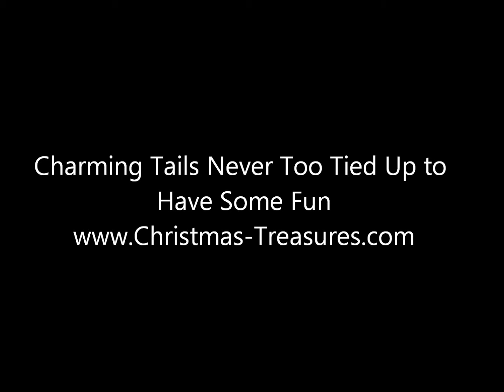4033008 Charming Tails Never Too Tied Up to Have Some Fun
Charming Tails Never Too Tied Up to Have Some Fun

These close knit friends are having some fun with a favorite hobby.
3.5"H x 2.25"W x 4.25"L